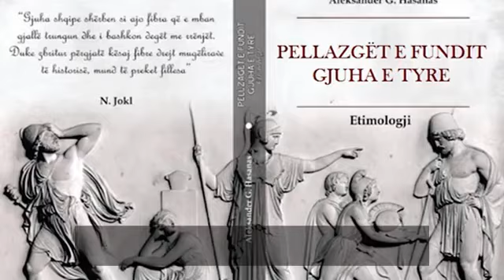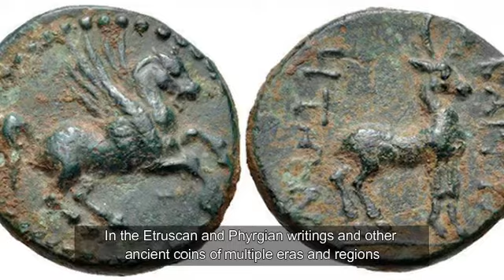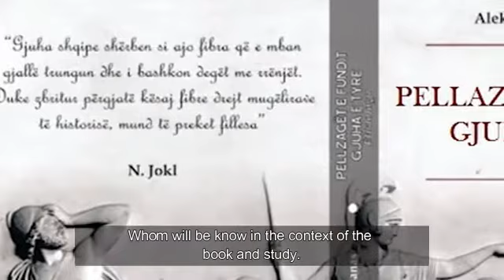Aleksander Hasanaj ne librin e tij.Pellazget e Fundit dhe Gjuha e Tyre.